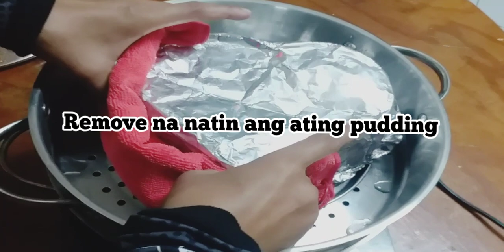Bread heart shape pudding this valentines ..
bread pudding    verry easy qnd simple to make ..
ingredients